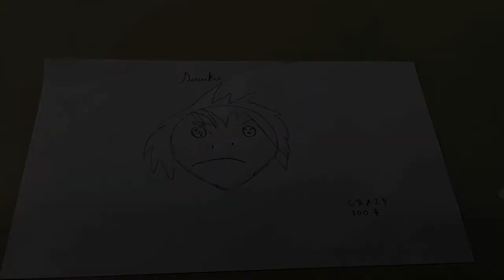NOVA ADDON ANIMES!! MINECRAFT PE 1.16.221! NARUTO, DRAGON BALL, One Piece, BOKU NO HERO ACADEMIA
No vídeo de hoje eu irei mostrar uma nova addon de animes para Minecraft PE/Bedrock 1.16.221. Essa addon é incrível, pois tem vários animes daora como Naruto, Dragon ball e Boku no Hero Academia e One Piece.

Eai gostaram da addon? Deixa ai seu comentário para eu ficar sabendo, porque eu gostei muito dessa addon!

Xbox live:ARTCrazy1007
Fortnite: YTCrazyy007
Roblox: YTCrazyy1007

🎧 Microfone: BM800
🎬 Editor: Sony Vegas Pro 17
🎥Progama de gravação: Obs studio

Fonte: 650W
16Gb ram: Hyperx
1Tera de memória
2 Cooler